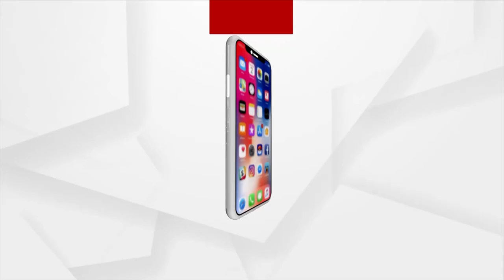Odisha STF Arrests Software Firm Employee In OTP Sharing Scam